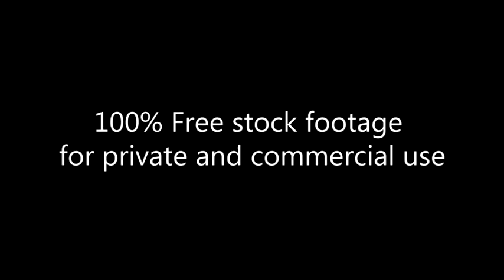Different views of skyscrapers_middle west side_Manhattan_Footage 161_ Мнхеттен вест сайд_небоскребы